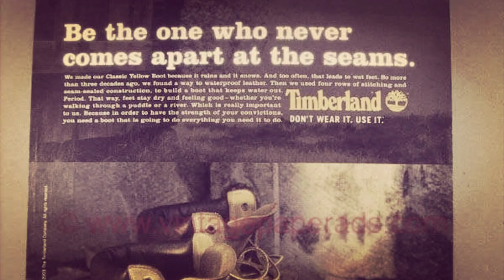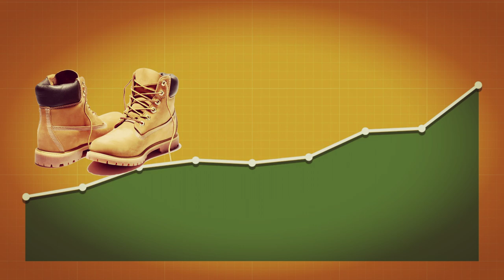Timberland : Comment le Hip Hop l'a transformé en marque iconique?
Retour sur le parcours relativement incroyable de la mythique Boot 6-inch de Timberland qui était à l'origine destinée aux bûcherons et aux ouvriers. Comment a cette humble chaussure a pu se hisser parmi les marques les plus prestigieuses de la mode et devenir un symbole culturel en elle-même?
Comment les rappeurs et les barons du Hip Hop ont fait de cette marque de construction un étendard de la culture de la rue?

C'est l'objet de cette vidéo.

Vous pouvez aussi lire l'article ici